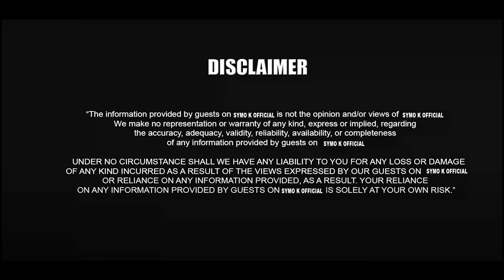UNGIKAIGUA MUHUNJIA AKIGWETA CIUGO ICI, AGIGWATHIRIRIA CIUGO ICI UMENYE UCIO NIWA UTHAMAKI WA NGOMA